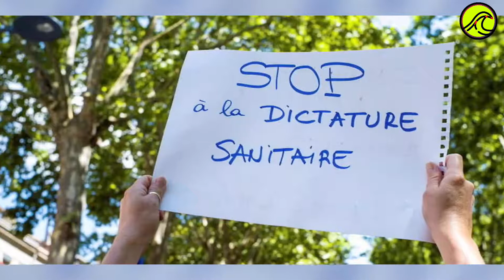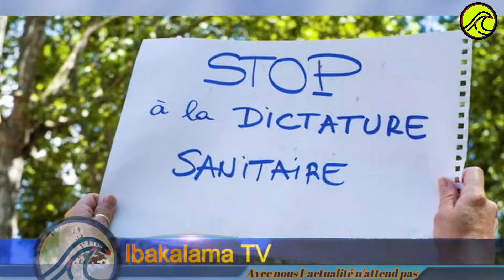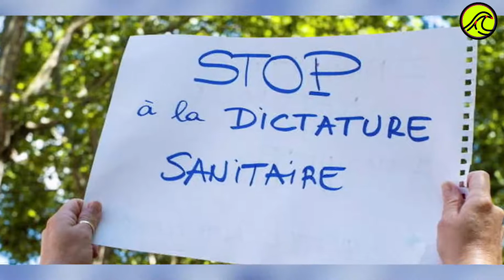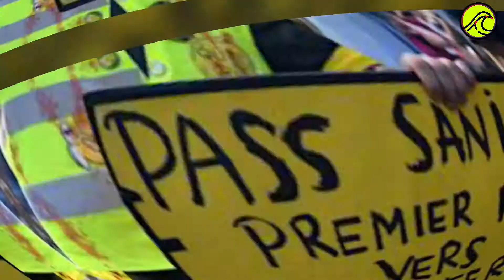Pass sanitaire : Plus de 150 manifs prévues ce samedi 7 août 2021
Loin de calmer les opposants au pass sanitaire et à la vaccination obligatoire, la décision du Conseil constitutionnel, ce jeudi, a eu pour effet renforcer leur détermination.
Quatrième semaine de manifestations dans les villes de France. Cette fois, les anti-pass et opposants à la vaccination obligatoire de certaines professions (mais pas les policiers ou les parlementaires !) n’attendent plus rien des institutions de la République puisque le Conseil constitutionnel a validé, ce jeudi, l’essentiel de la loi votée le 25 juillet. Désormais, ces réfractaires à l’extension du pass sanitaire et à l’obligation vaccinale savent que seul le rapport de force pourra, peut-être, contraindre l’exécutif à revoir sa position qu’ils jugent attentatoire aux libertés publiques.